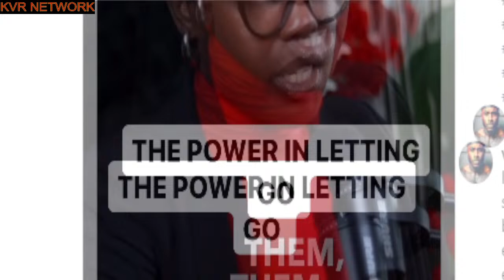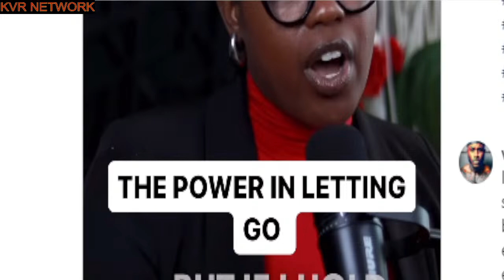Big People Music. (The Chris Whilby Show)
24/7